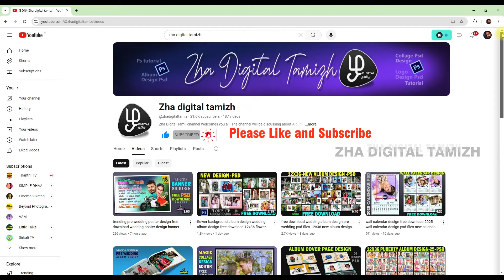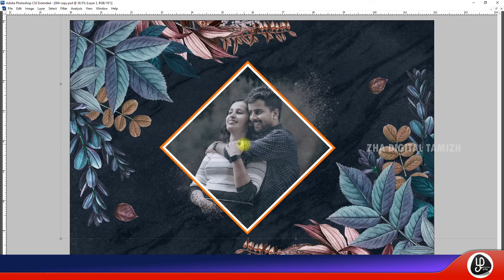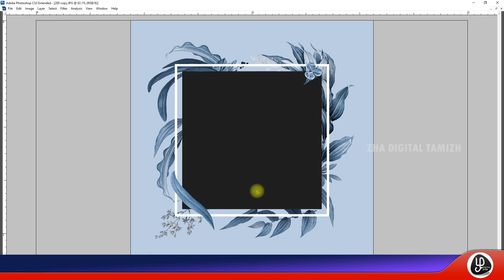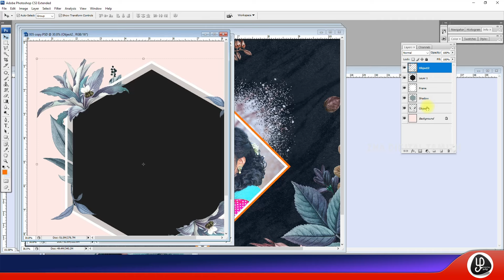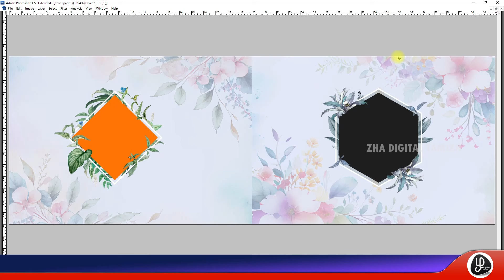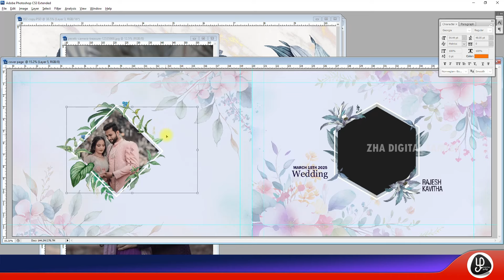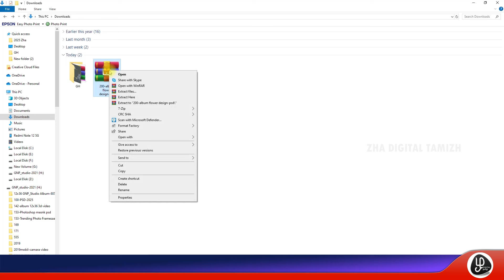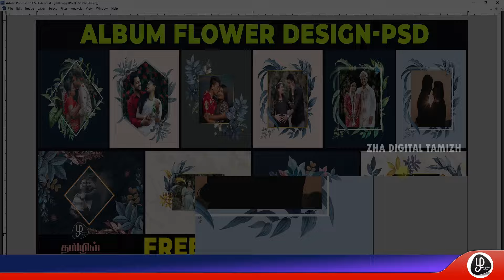2024 free download album design background flower free download album design flower background psd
photoshop tutorial tamil 2024,psd album design 12x36,muslim wedding album design,wedding album group design psd,frequency separation photoshop tamil,wedding album design photoshop tutorial malayalam,how to create logo in photoshop in tamil,album design in photoshop,
photoshop full course tamil,

Marriage album design in photoshop,psd
latest wedding album design photoshop
wedding album design photoshop tutorial tami
tamil wedding album design psd files
photobook album design 12x36 psd

                                                                                                                                                                                                                                                                                                                                                                                                                                                                    Hello friends, you can  download and use the PSD file given in the video. The file will be as a zip file. The file must be extracted from the folder, and you will be asked for the password. In the video, the password will be displayed in video, in 3 places. The password is 6 digit number. Please support my journey

copyrights ©️ Zha digital tamizh
photo frame new design 2024,cover page design in photoshop, new wedding album design, latest wedding album design 12x36 psd files, album design psd free download, puberty album new design 12x36 pas album